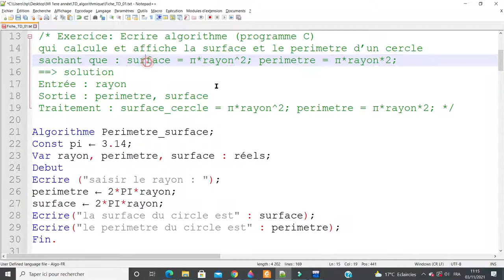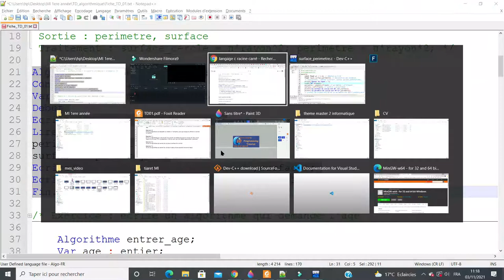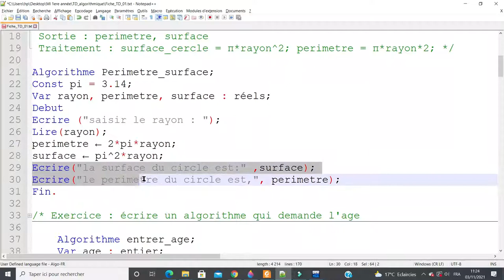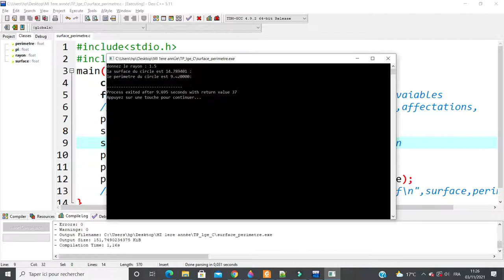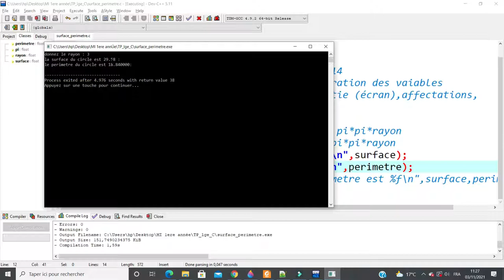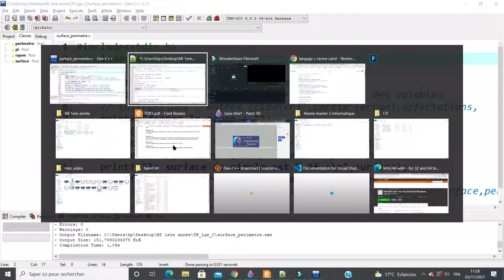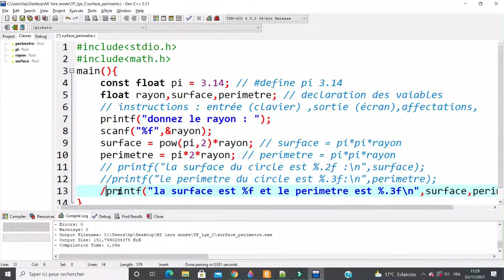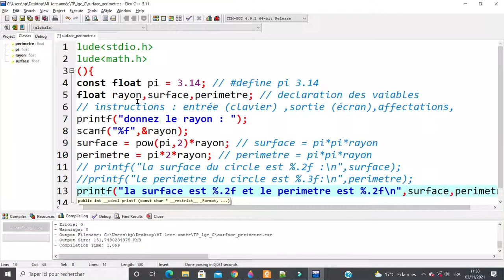Exercice corrigé algorithme langage C : surface périmètre d'un cercle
في هذه السلسلة من الفيديوهات، سنتعلم أساسيات الخوارزميات ولغة سي، باللغة العربية.

سنبدأ بالأساسيات الخوارزميات، مثل تعريف الخوارزمية، وأنواع الخوارزميات المختلفة، وطرق حل المشكلات.

بعد ذلك، سنتعلم لغة سي، وهي لغة برمجة عالية المستوى، تستخدم لإنشاء البرامج، والتطبيقات المحمولة، والأنظمة المدمجة.

سنتناول المفاهيم الأساسية للغة سي، مثل المتغيرات، وأنواع البيانات، والمشغلات، والتعليمات، والوظائف، وبنى البيانات.

سنتعلم أيضًا كيفية كتابة برامج بلغة سي لحل مشكلات محددة.
Dans cette série de vidéos, on va apprendre l'algorithmique et le langage C, en langage maghrebin.

On commencera par les bases de l'algorithmique, comme la définition d'un algorithme, les différents types d'algorithmes, et les méthodes de résolution de problèmes.

Ensuite, on apprendra le langage C, un langage de programmation de haut niveau, qui est utilisé pour créer des logiciels, des applications mobiles, et des systèmes embarqués.

On abordera les concepts fondamentaux du langage C, comme les variables, les types de données, les opérateurs, les instructions, les fonctions, et les structures de données.

On apprendra également à écrire des programmes en C pour résoudre des problèmes concrets.

exercice :Ecrire algorithme (programme C)
 qui calcule et affiche la surface et le perimetre d’un cercle

Dev-C++ permet de programmer en C/C++ pour les systèmes d'exploitation Windows.
C++ est une extension orientée-objets du langage C.